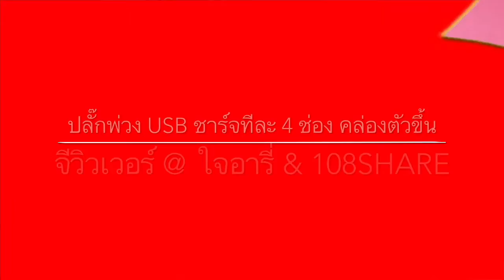เครื่องใช้ไฟฟ้าเยอะ ต้องพกที่ชาร์จแยะ ที่ชาร์จแบตหลายเครื่องพร้อมกัน สำคัญอย่างไร เลือกซื้อยังไง?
YouTube : 108share, ใจอารี่, IT everytime
Fanpage : 108share